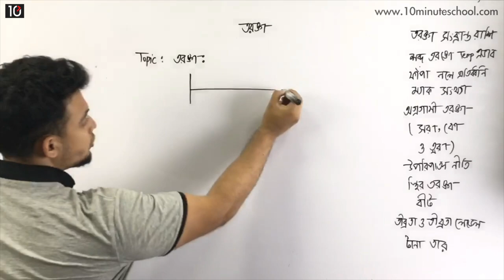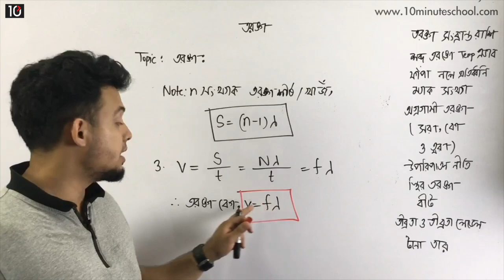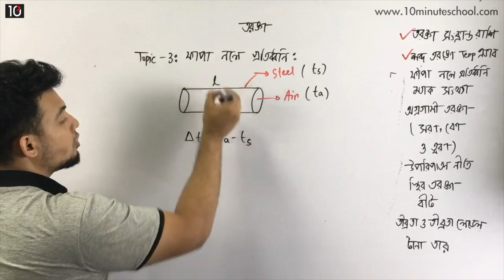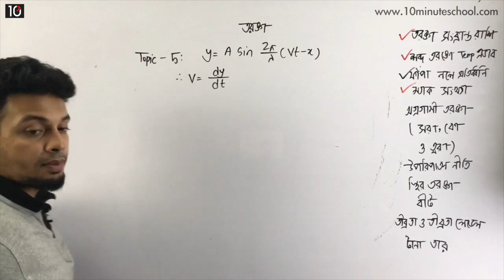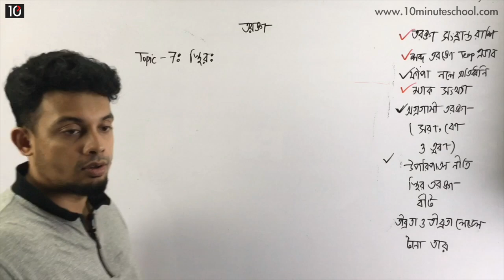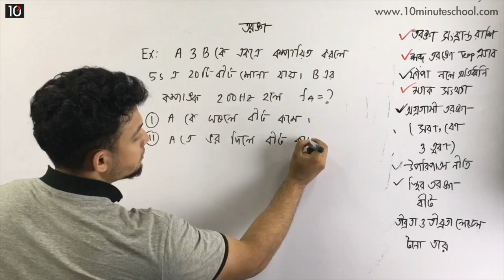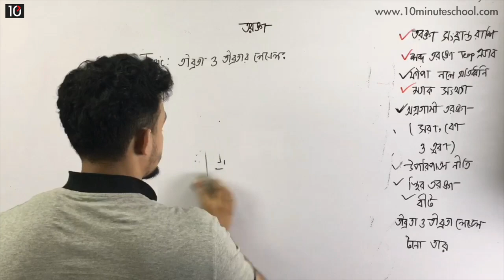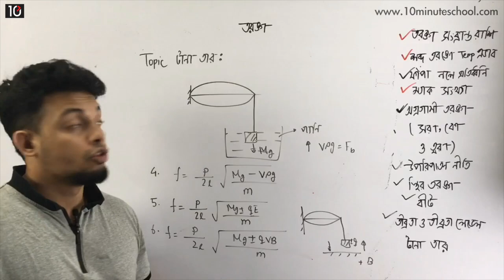তরঙ্গ (Wave) | Physics 1st Paper | Forhad Sohel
Instructor: Forhad Sohel

00:00 Introduction
00:27 তরঙ্গ
10:55 Temp Effect
14:18 ফাপা নলে প্রতিধ্বনি
17:22 ম্যাক সংখ্যা
19:48 অগ্রগামী তরঙ্গ
28:05 উপরিপাতন নীতি
32:50 স্থির তরঙ্গ নীতি
38:54 বিট
47:30 তীব্রতা ও তীব্রতার লেভেল
52:05 টানা তার